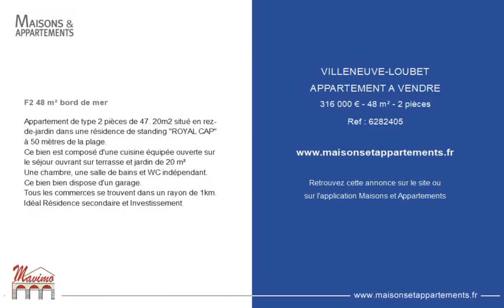VILLENEUVE-LOUBET - APPARTEMENT A VENDRE - 316 000 € - 48 m² - 2 pièce(s)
Référence : 6282405

F2 48 m² bord de mer

Appartement de type 2 pièces de 47. 20m2 situé en rez-de-jardin dans une résidence de standing "ROYAL CAP" à 50 mètres de la plage.
Ce bien est composé d'une cuisine équipée ouverte sur le séjour ouvrant sur terrasse et jardin de 20 m²
Une chambre, une salle de bains et WC indépendant.
Ce bien bien dispose d'un garage.
Tous les commerces se trouvent dans un rayon de 1km.
Idéal Résidence secondaire et Investissement.

Cette annonce vous est proposée par l'agence AGENCE IMMOBILIERE MAVIMO

|2496316|